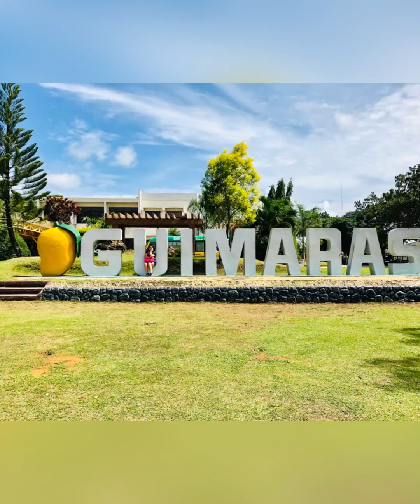Guimaras Pinalangga ko!